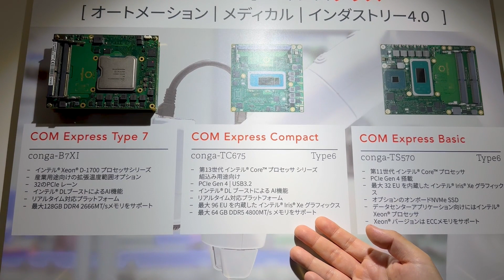組込み パフォーマンスクラス